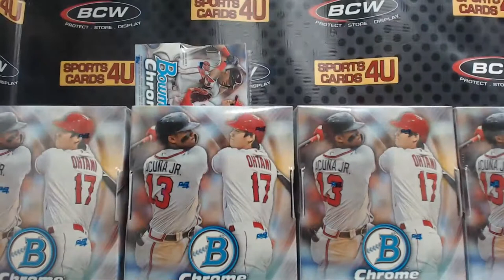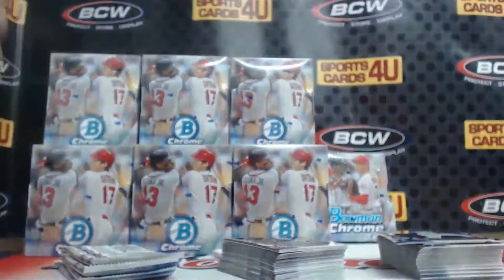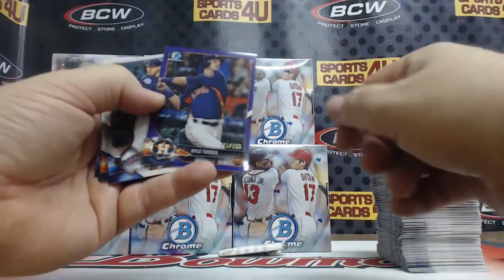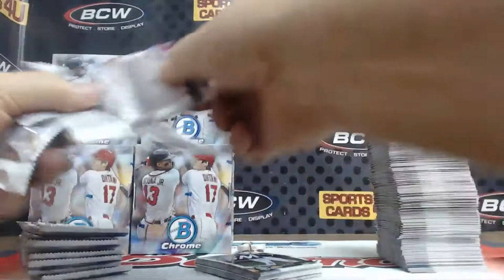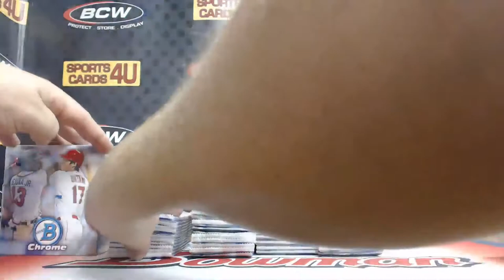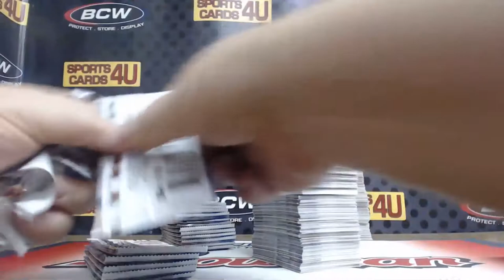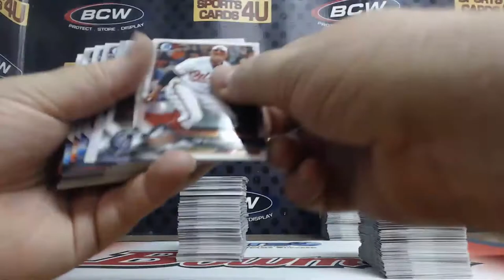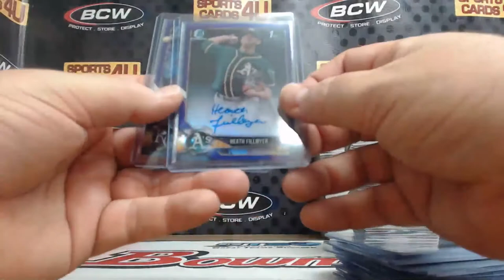2018 Bowman Chrome Hobby Baseball 12Box Case Team Break #34 (1-28-19)